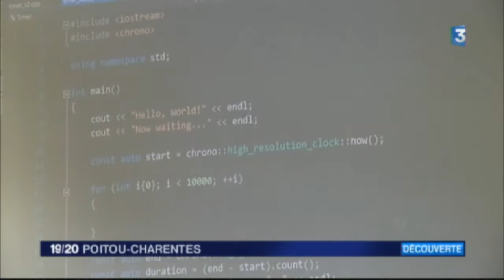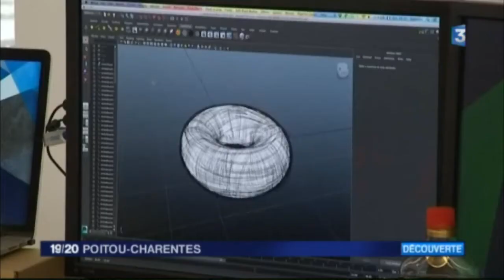JT de France 3 Poitou-Charentes du 7 novembre 2016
Le Cnam-Enjmin a clôturé le 19/20 de France 3 Poitou-Charentes du 7 novembre 2016, avec un reportage de 2 minutes tourné à l’école à l’occasion du classement des écoles de jeu vidéo du Figaro Étudiant.